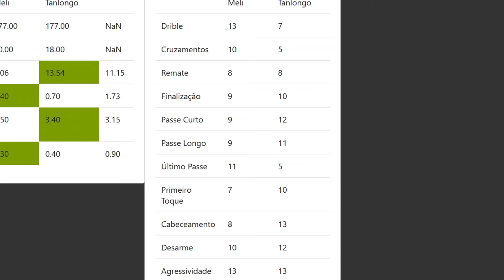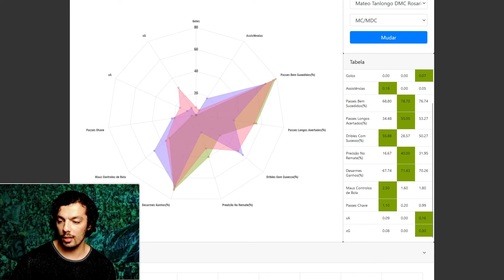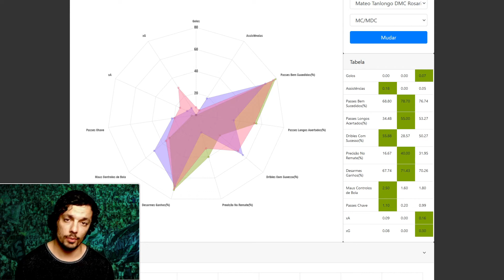MATEO TANLONGO, REFORÇO IMINENTE DO SPORTING CP - ANÁLISE AO MÉDIO DO ROSÁRIO CENTRL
Mateo Tanlongo do Rosário Central está perto de ser o primeiro reforço do mercado de inverno do Sporting CP. O que dizem os números dele?

Subscrevam e cliquem no 🔔 ao lado do botão para subscrever para serem notificados sempre que um novo vídeo sair!

Condições gerais de utilização
A reprodução total ou parcial por qualquer meio das imagens, declarações ou qualquer outro conteúdo contidos neste vídeo carece da menção explícita da página "O Espartano".